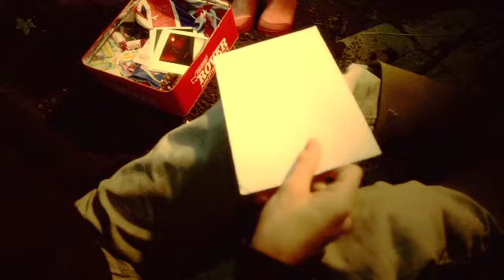When God Was a Rabbit by Sarah Winman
When God Was a Rabbit is an incredibly exciting debut from an extraordinary new voice in fiction. Spanning four decades, from 1968 onwards, this is the story of a fabulous but flawed family and the slew of ordinary and extraordinary incidents that shape their everyday lives. It is a story about childhood and growing up, loss of innocence, eccentricity, familial ties and friendships, love and life. Stripped down to its bare bones, it's about the unbreakable bond between a brother and sister. Buy When God was A Rabbit from Waterstones.com